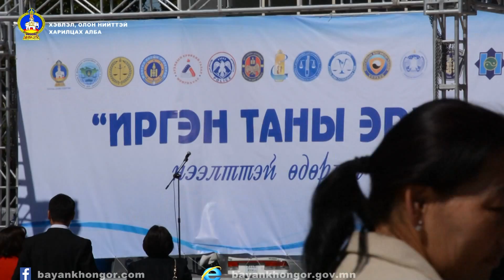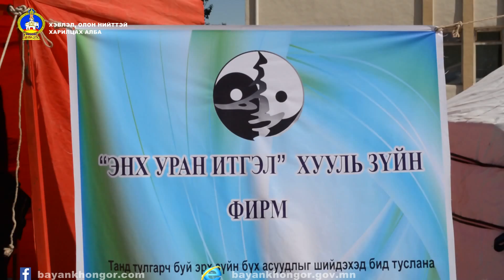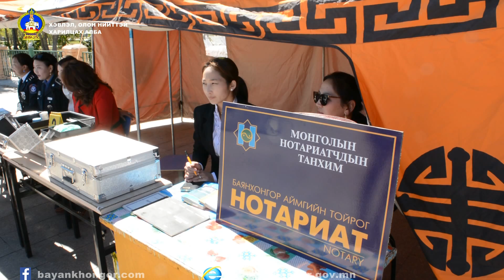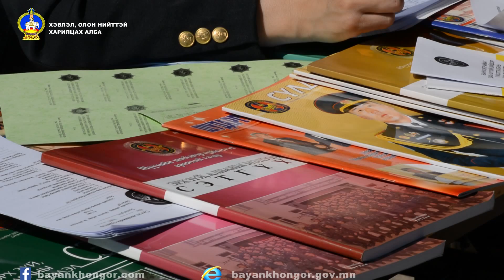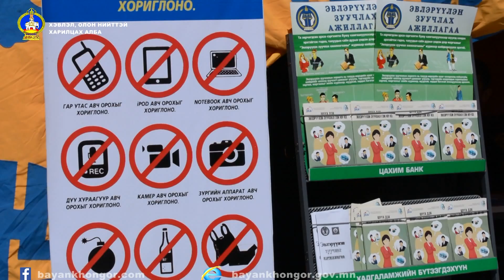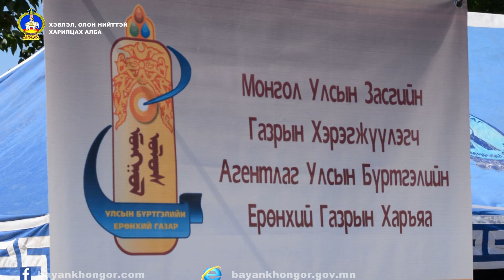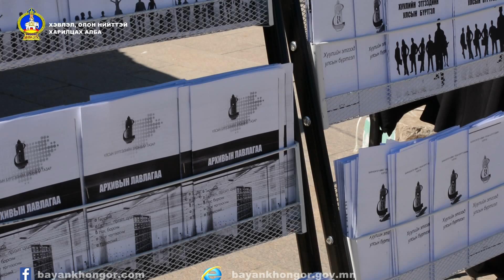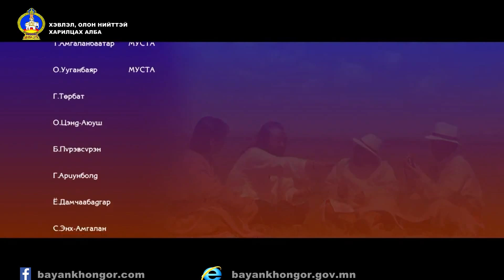15 06 19 huul udurlug